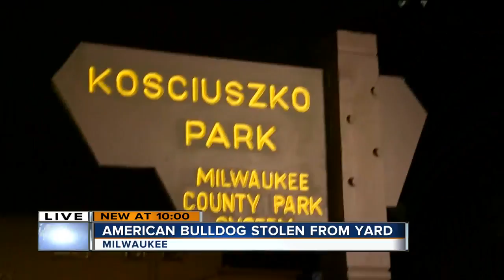Milwaukee family's dog stolen out of their yard